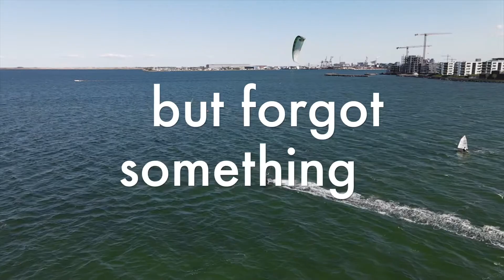DJI Mavic Air 2 got sooo close to a kite surfer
I took the DJI Mavic Air 2 out to film some kite surfers and it got a little close.